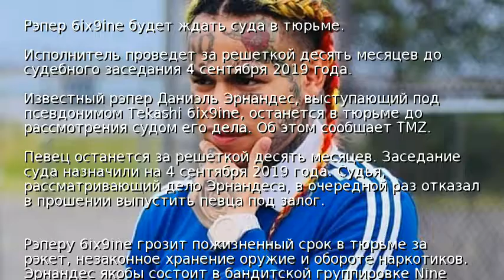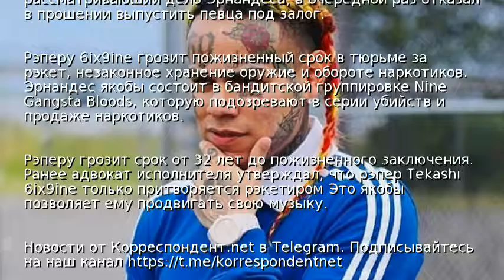Рэпер 6ix9ine будет ждать суда в тюрьме